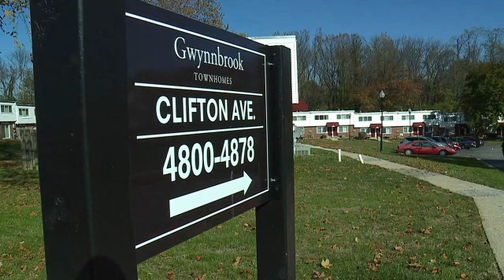Alkemi Quarantine at Sea 2021 Trailer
A crew of five people and one sea dog leave Panama on March 7, 2020. One week into their passage, they receive news on the satellite email that Coronavirus has created a global pandemic. Facing ever-changing government restrictions from different countries and finding borders closed across the Pacific, the crew must decide what to do and where to go as they find themselves in a "Quarantine at Sea." Alkemi Quarantine at Sea trailer is after the news report.
Directed By: Angela Harger
Cast: Angela Harger